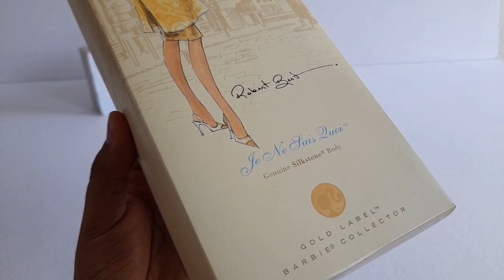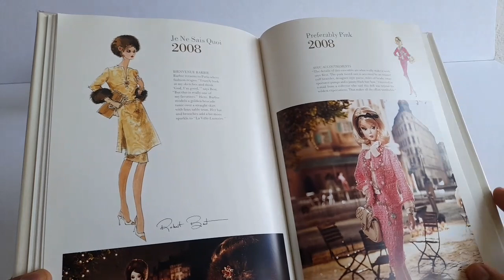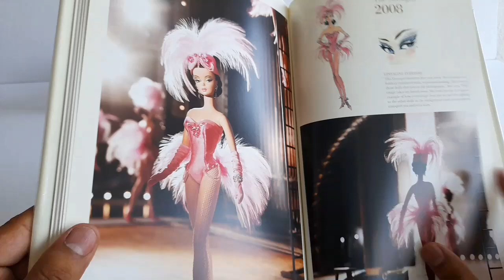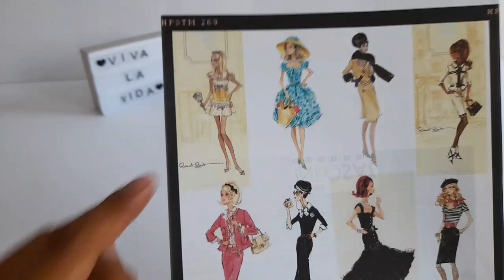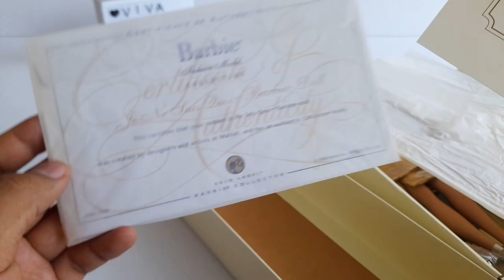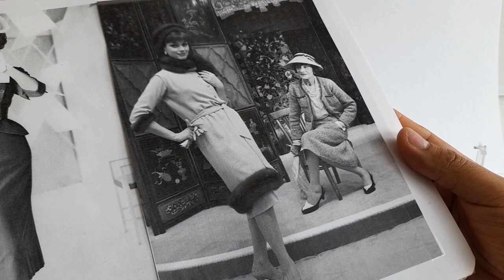Barbie Fashion Model Collection, Je Ne Sais Quoi. 2008